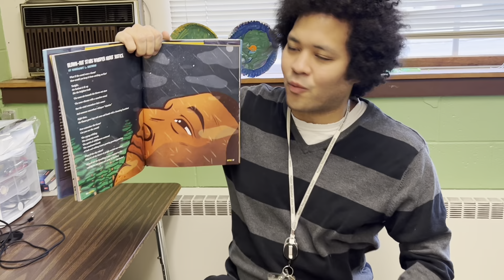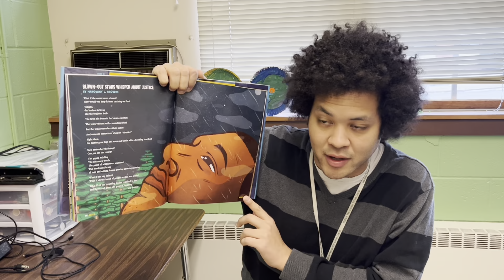MSCR Reads: Mr. Matt reads "Blown-out Stars Whisper about Justice" by Mahogany L. Browne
Please join MSCR in celebration of Black History Month!
Black History Month is an opportunity for us to spotlight the important contributions and achievements of Black people throughout our history and celebrate Black Excellence amongst our participants, families and staff.
MSCR is proud to introduce Matt, MSCR Site Director at Lincoln Elementary School ! Please listen while he reads a poem called "Blown-out Stars Whisper about Justice" by Mahogany L. Browne.